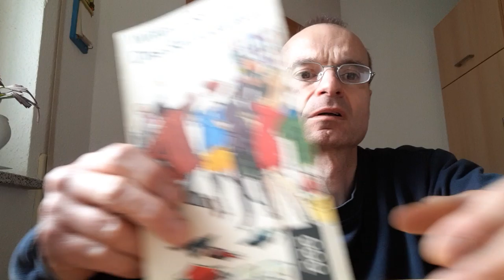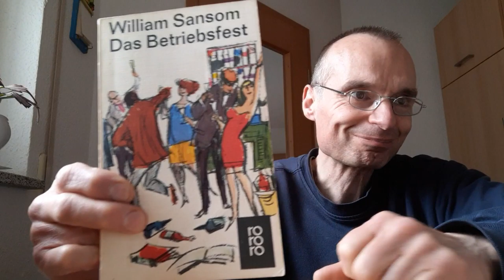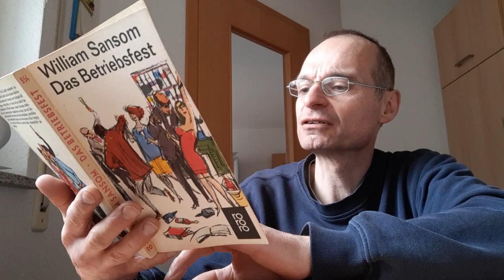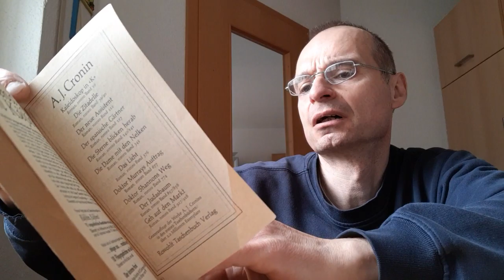William Sansom, das Betriebsfest, Originaltitel The Last Hours of Sandra Lee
.Hier war wirklich ein Problem. Und das hieß: jetzt oder nie, Kopf und Kragen, alles ider nichts. Bun wollte um 11 Uhr anrufen. Wenn sie ja sagte muß sie in der Mittagspause weggehen und nicht mehr zurückkehren; .